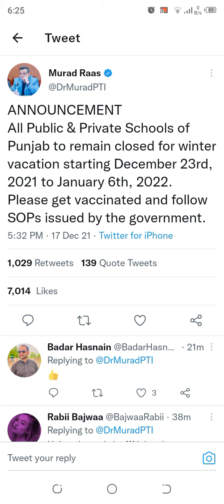Good News For Students - School Closed - Important Tweet Dr Murad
Exam 2021 Latest News
Board Exam 2021 Latest News
News about Boards Exam 2021
Students-Exam Cancelation
News-Students Promotion News
12th class exam 2021
9th class exams 2021
10th class result 2021
9th class result 2021
9th class exams cancelled
10th class exams cancelled
11th exams cancelled
12th exams cancelled
exams 2021cancelled
board exams
9th class board exams 2021
10th class board exams 2021